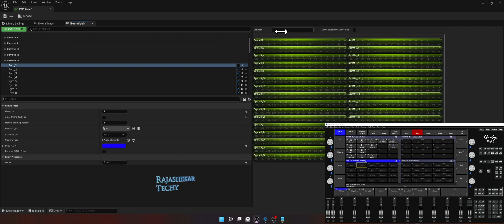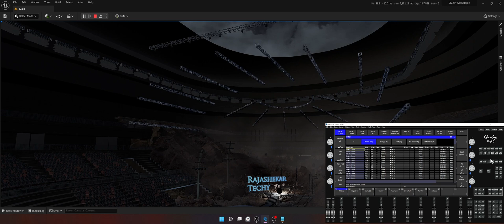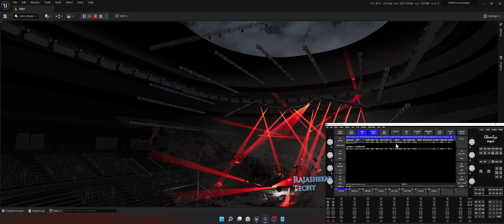Customizing DMX Previs Map Promo | Unreal Engine and Chamsys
How do you Customize a DMX Previs Map by Unreal Engine and make it work with Chamsys